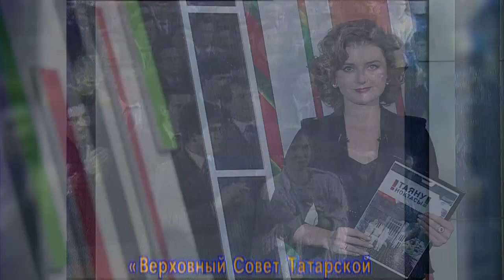Республика коне. Таяну ноктасы 29/08/18 ТНВ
Координаты:
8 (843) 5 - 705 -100